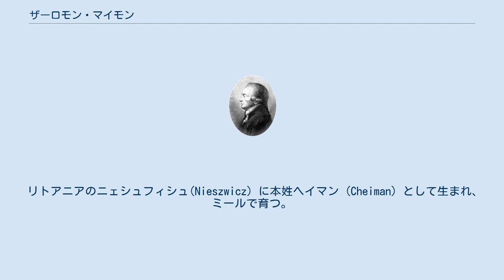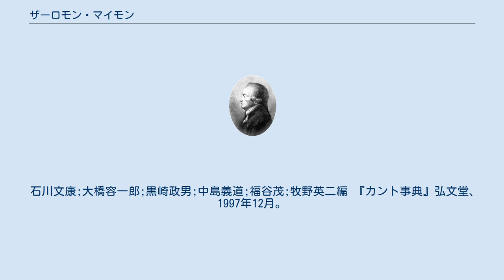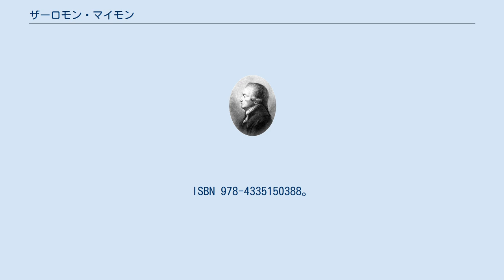ザーロモン・マイモン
ザーロモン・マイモン ザーロモン・マイモン、シュロイメ・ベン・ヨシュア・マイモン（Salomon Maimon, Solomon ben Joshua Maimon, 1753年 - 1800年11月22日 シレジア・ニーダージーガースドルフ）はリトアニア出身のドイツの哲学者。
カント批判を行ったことでもっとも知られている。
 リトアニアのニェシュフィシュ(Nieszwicz) に本姓ヘイマン (Cheiman) として生まれ、ミールで育つ。
 独学で数学や自然科学を習得し、学問を求めて25歳の時にベルリンへ向かう途上、乞食となる。
 苦難の末に仕上げられた『純粋理性批判』についての彼の試論を読んだカントは、自著を本当に理解したうえでの批判的試論だと高く評価したが、カントの継承者を自認する彼自身の学説はまったく認めようとしなかった。
しかし最後の著『人間精神の批判的探究』までその学説は一貫している。
 彼は物自体の難問に一定の解答を与える。
 回転する円盤の各部分はどこも円運動しているが、中心に近いほどその動きは遅く、無限小の中心点は速度がゼロで回転していない。
中心点は回転という現象の内部にありながら回転という現象を超えた、現象そのものの支えなのである。
これと同様、物自体は意識に現れる現象の内部にある。
 カントが感覚所与と呼ぶものは数学の「微分dx」に類似し、直観の内容としては限りなくゼロに近いが、他の感覚所与に対する未展開の関係性を内に秘めている。
構想力はこれらの感覚所与をまとめあげて現象としての客観をつくりだし、悟性は感覚所与相互の関係性を概念化して捉える。
マイモンは認識される事実世界を微分方程式の体系のように想定しているのである。
 他方、カントが言うように理性は自らがつくりだして対象の内に置いておいたものだけをアプリオリに認識するのであるから、認識は究極まで進展すると、理性の働き方すべてが反映された産物、すなわち理性の自己像（超越論的理想）を対象の内に捉える。
 以上より、人間精神（魂）は経験の中で感性に拘束されつつも、個々の微分方程式を解いていくように、意識に現前する世界を知性化しながら「神・人間の魂・世界」の「三位一体」を顕すこの超越論的理想へと向かう。
彼によると、この理想はいっさいの哲学説を「連合」させる「虚焦点」なのである。
 石川文康;大橋容一郎;黒崎政男;中島義道;福谷茂;牧野英二編 『カント事典』弘文堂、1997年12月。
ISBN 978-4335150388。